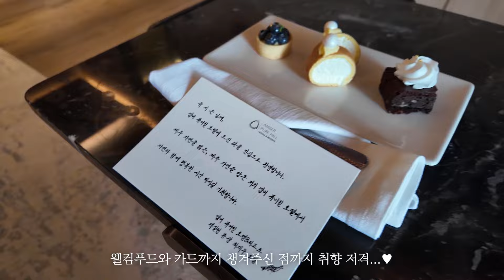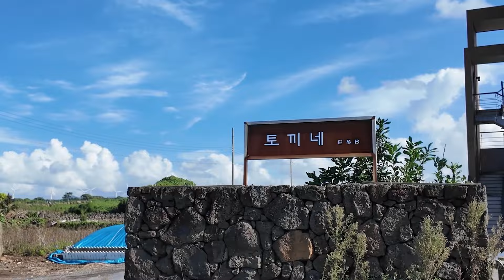[CC] 제주도 여행 브이로그🐰🩵 | 제주도 맛집& 카페 추천🩷| 피부 온도,열 내리는법 꿀팁⭐️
토롱이들 안녕🐰🩷

이번엔 제주도로 슝 ~! 떠나봤어요!!

근데 둘쨋날 시점에서 키우는 강아지가 발작&경련으로 가족들이 난리가나서 급하게 엄마랑 바로 다시 서울로 왔어요🥹

다행히 지금은 다시 약먹고 건강해졌어요..!

토롱이들한테 소개해주고 싶었던 장소가 많았는데ㅠㅠ다음에 일정 다시 잡아서 제주도 2탄!! 준비해볼게요!!

그리고 토롱이들 오늘 영상에서 소개해드린 제품은 !! 전 이것만 쓰면 화장이 너무 잘 먹어서 혹시 화장 뜨는 토롱이들은 이 토너로 스킨팩 한 번 해보세요 🩷

링크도 첨부해놓을게요!🐰

사랑해요 모두🐰🩷